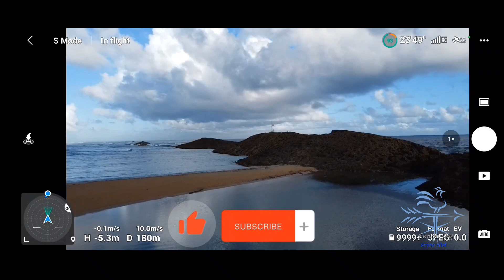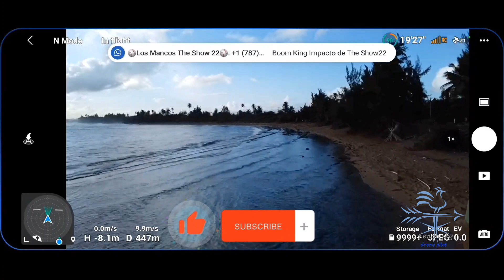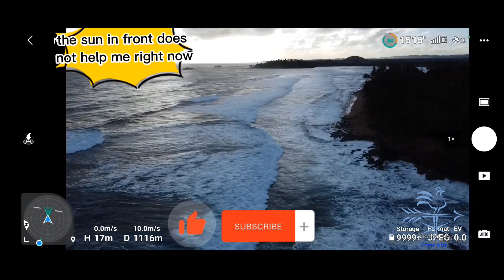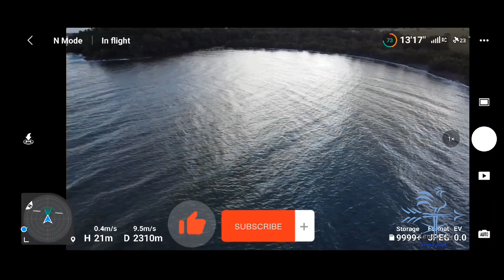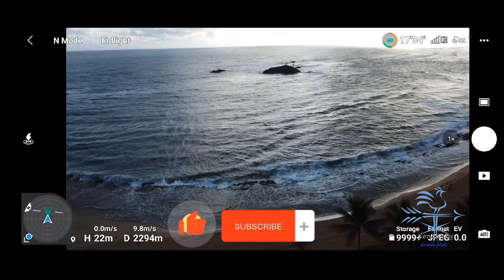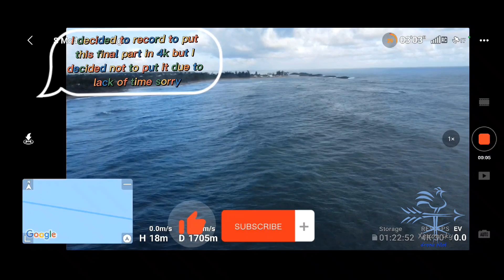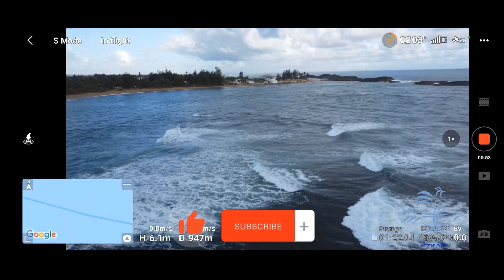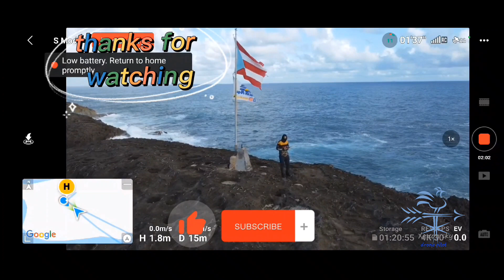dji mini 2 long range test at low sea level altitude,4000+meter (baja altura)